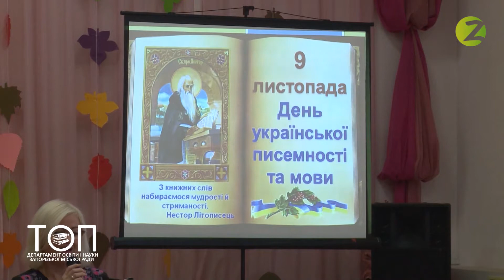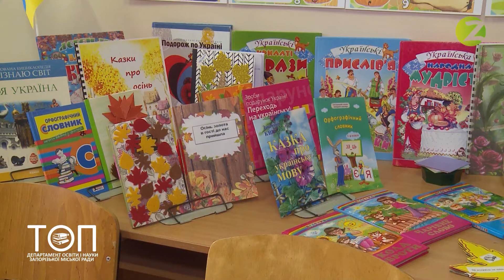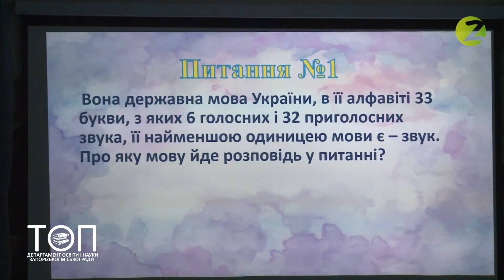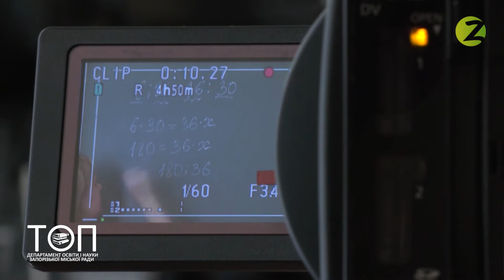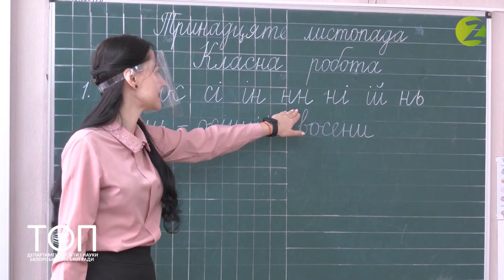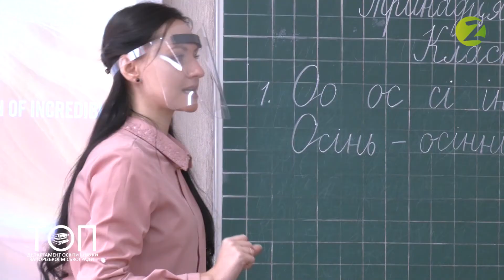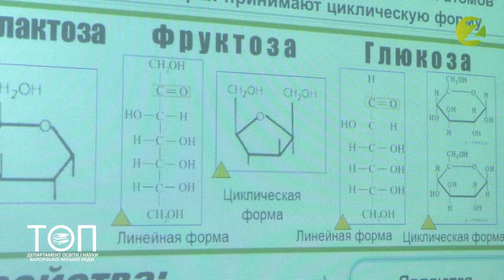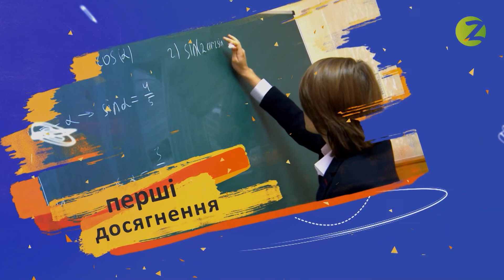ТОП #18 - 3 сезон - 13.11.2020